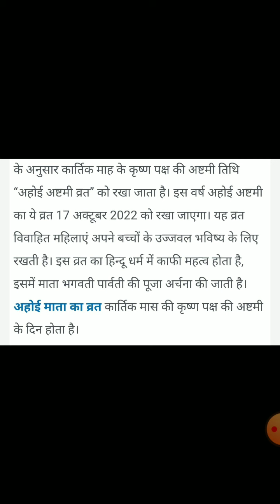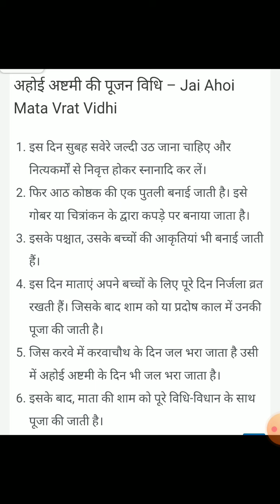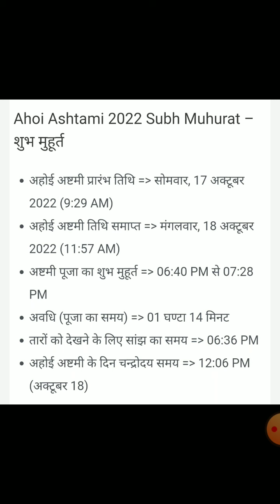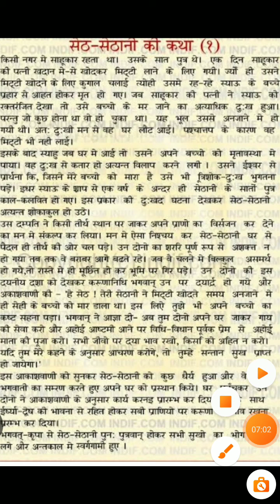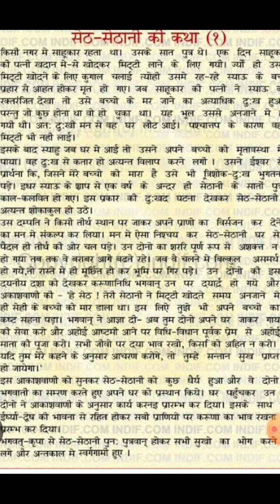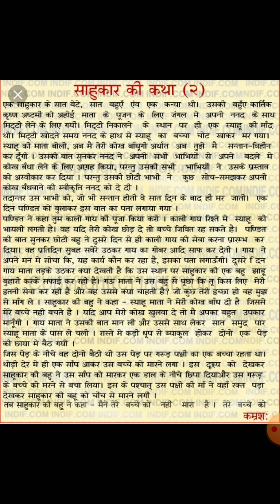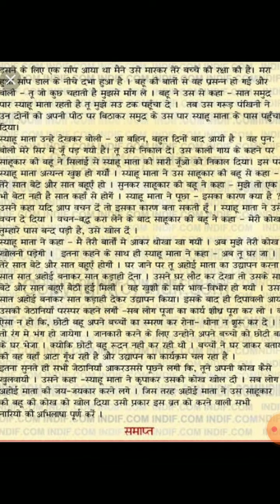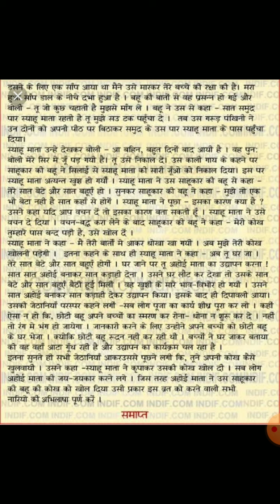ahoi astmi vrat Katha# अहोई अष्टमी व्रत की दोनों कथा, विधि,समय, सामग्री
ahoi astmi vrat Katha# अहोई अष्टमी व्रत की दोनों कथा, विधि,समय, सामग्री anjalianuj kitkat # kilhora village